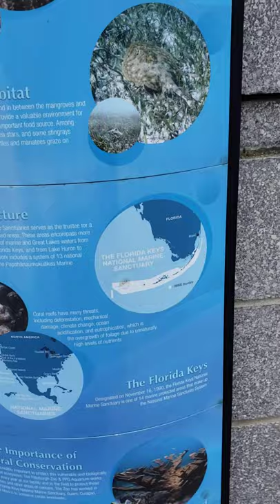Coral Reef Preservation Tank! animals zoo aquarium Jan 2022